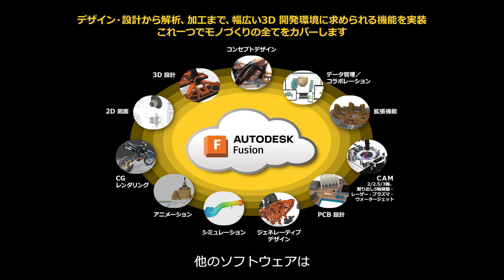Fusion 授業・学生プロジェクト導入事例 - 富山高等専門学校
「ものづくり教育では、アイデアをカタチにするところから製造までの一貫性が重要です。人材不足の中、デザインだけでなく、ものづくりの総合的知識を有することは将来役に立つと思います」
- 独立行政法人 国立高等専門学校機構 富山高等専門学校 機械システム工学科 准教授 石黒 農先生

►富山高等専門学校 機械システム工学科 事例

►教職員や学生はAutodesk Fusion を無償利用可能 |